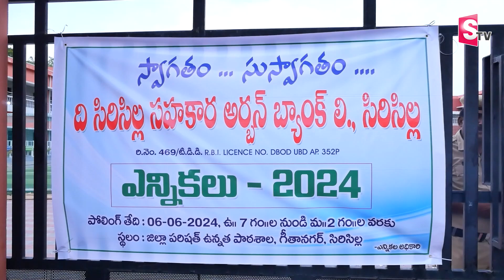సిరిసిల్ల అర్బన్ బ్యాంకు ఎన్నికల్లో ..| BRS victory| Urban Bank Election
Watch ►► సిరిసిల్ల అర్బన్ బ్యాంకు ఎన్నికల్లో ..| BRS victory| Urban Bank Election  |  @SumanTVSiricilla